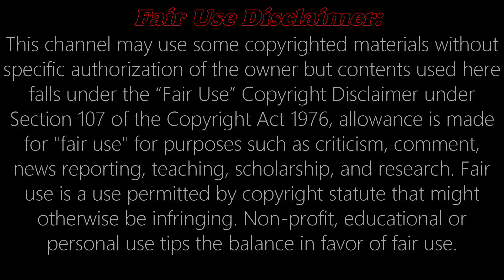যে দেশে শিক্ষকরা টাকার বদলে বেতন হিসেবে পায় ছাগল-ভেড়া